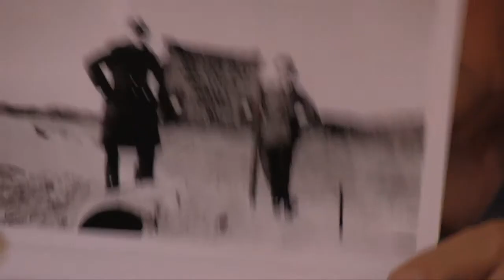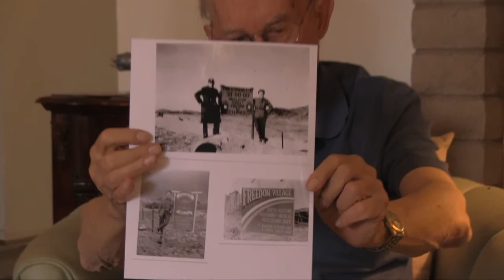Alvin A. Gould